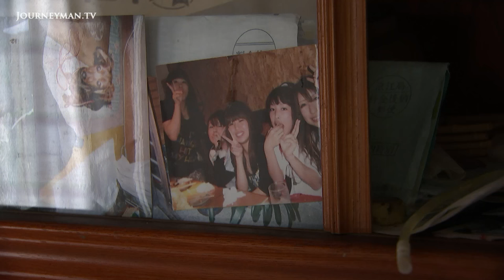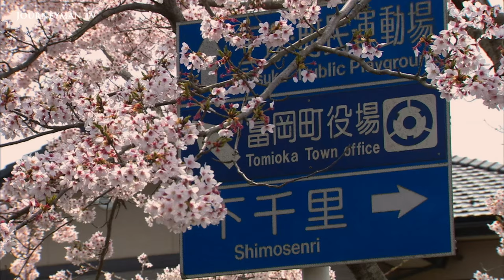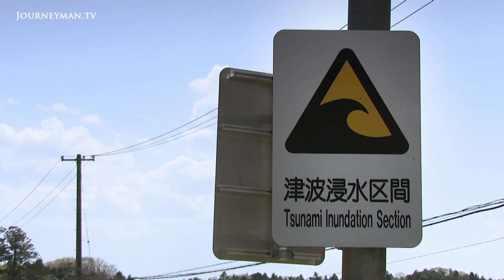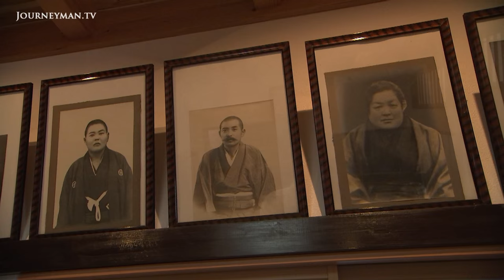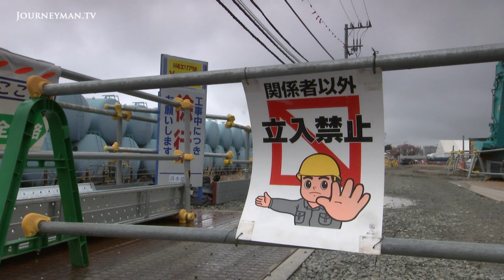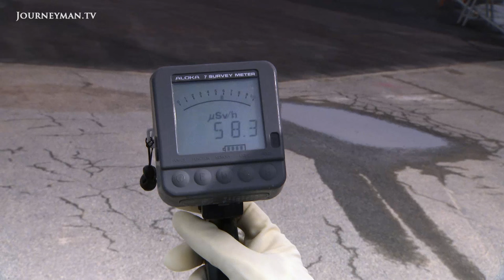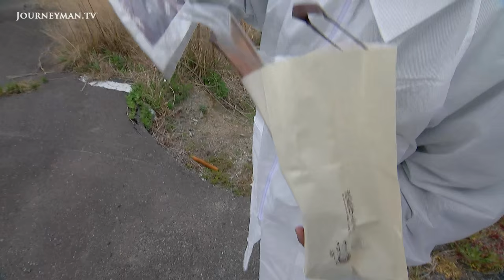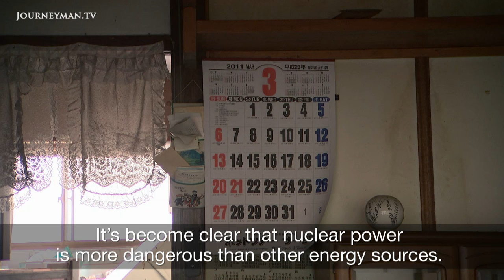Inside Fukushima Village After Evacuation Lifted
Into The Zone: A look at the billion dollar cleanup following the Fukushima disaster

Mark Willacy travels to radiation-poisoned Fukushima as few residents return home after evacuation lift. He uncovers startling new evidence of the dangers that still lurk there, and the near insurmountable task of cleaning it up.

Five years after the nuclear meltdown, the Fukushima countryside remains full of radiation and virtually empty of people. As levels spike on the radiation meter at Fukishima a guide from the plant operator TEPCO warns Willacy: "they don’t want to go any further”. “In the beginning I felt lonely", says Naoto Matsumura, described as Japan’s most contaminated person. "But now I’m used to it”. The task of neutralising hundreds of tonnes of melted nuclear fuel turns out to be far greater than previously thought, and may never be fully remedied. Naoto Kan, Japan’s Prime Minister at the time of the crisis and an anti-nuclear convert, believes that "the accident took us to the brink of destruction".